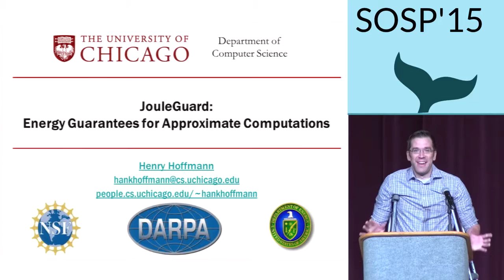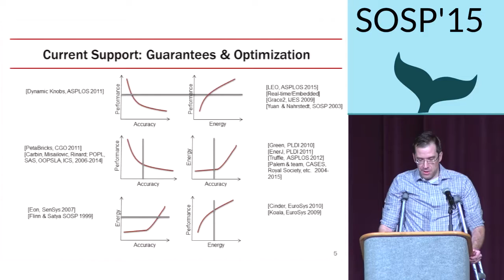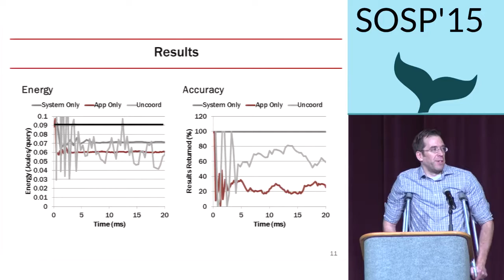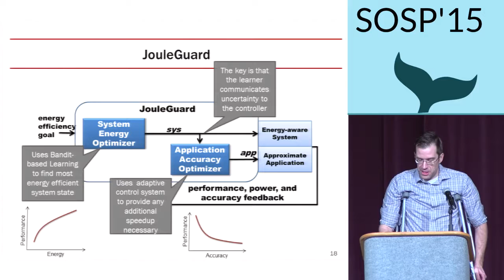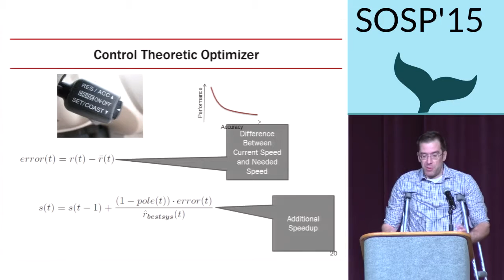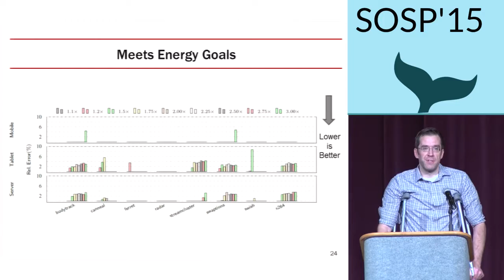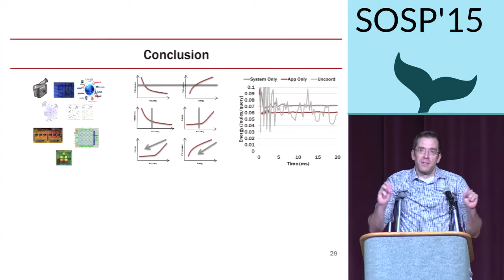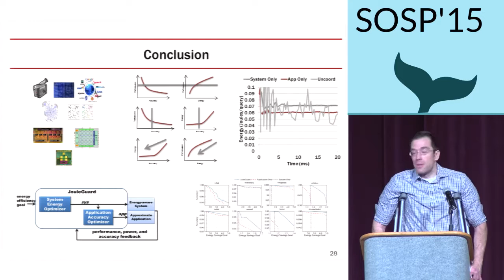JouleGuard: energy guarantees for approximate applications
Author: Henry Hoffmann

Abstract:

Energy consumption limits battery life in mobile devices and increases costs for servers and data centers. Approximate computing addresses energy concerns by allowing applications to trade accuracy for decreased energy consumption. Approximation frameworks can guarantee accuracy or performance and generally reduce energy usage; however, they provide no energy guarantees. Such guarantees would be beneficial for users who have a fixed energy budget and want to maximize application accuracy within that budget. We address this need by presenting JouleGuard: a runtime control system that coordinates approximate applications with system resource usage to provide control theoretic formal guarantees of energy consumption, while maximizing accuracy. We implement JouleGuard and test it on three different platforms (a mobile, tablet, and server) with eight different approximate applications created from two different frameworks. We find that JouleGuard respects energy budgets, provides near optimal accuracy, adapts to phases in application workload, and provides better outcomes than application approximation or system resource adaptation alone. JouleGuard is general with respect to the applications and systems it controls, making it a suitable runtime for a number of approximate computing frameworks.